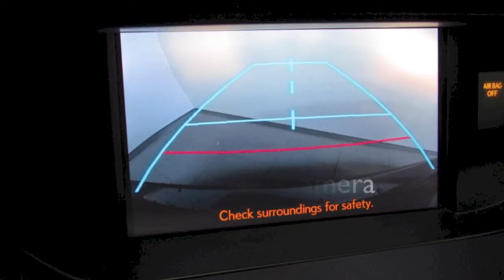2013 Lexus ES 350 Luxury Package in Richmond, VA L160005A